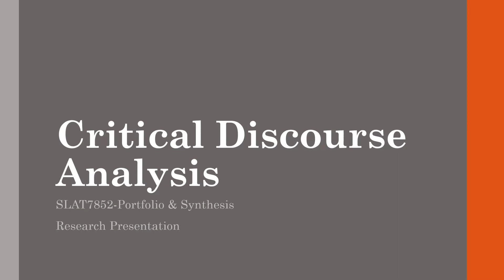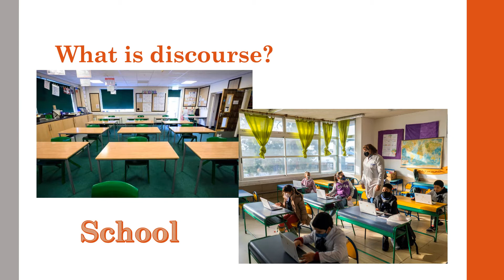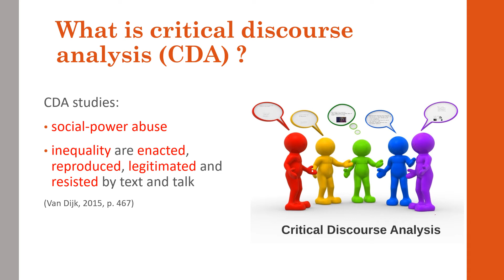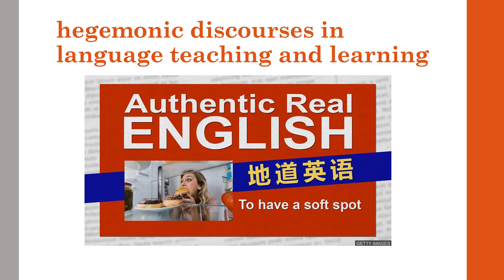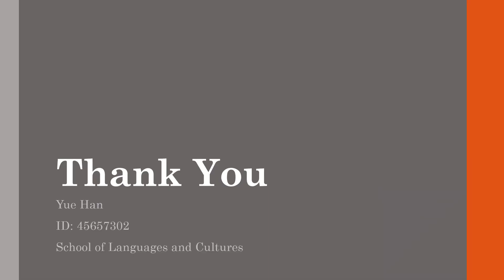SLAT7852 Research Presentation-Critical Discourse Analysis